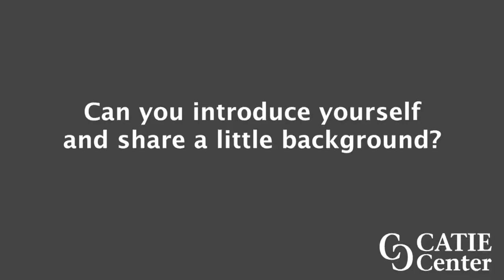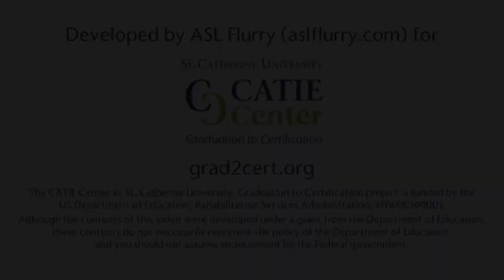Sample Interpretations of Transportation Equity - Nathan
Sample interpretations for the Graduation to Certification "Interpretation Corpus" project.  The CATIE Center shares its gratitude for interpreters sharing their work for our profession's benefit.

[Visual Description: On the left side shows a man with short black hair wearing a light blue button-up shirt and sits in front of a grey background. The right side of the screen shows a Native woman with long black hair wearing a black turtleneck and grey sweater stands in front of a white wall. The CATIE Center logo is in the lower right of the screen as a watermark.]